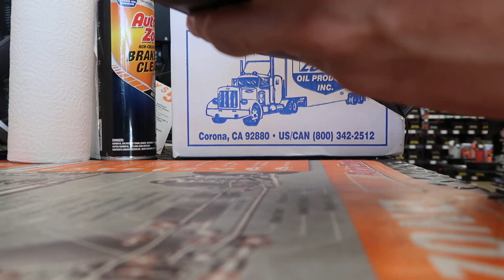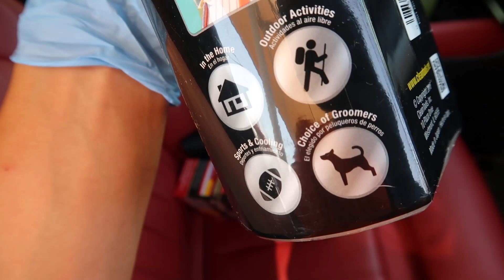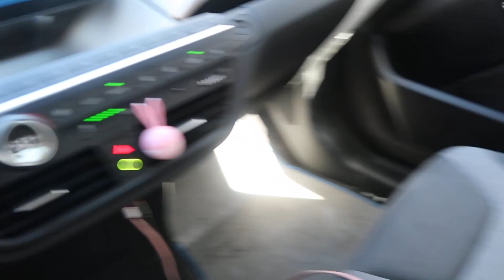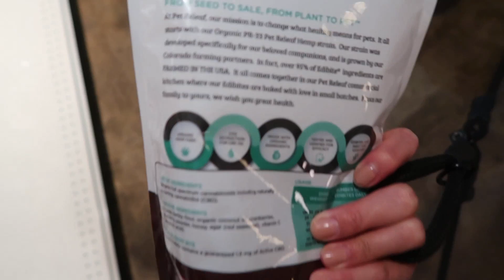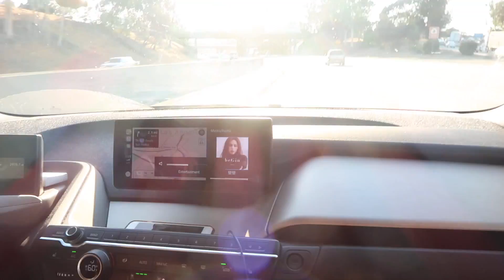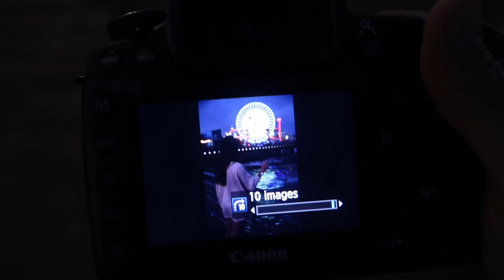Do It For The Gram! | WahlieTV EP608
How far are you willing to go to do it for the gram? For us we don't go far, but we don't stay close either!

Connect with Wah!

Videos created with:
Canon 70D
Canon M5
Canon G7X
Røde VideoMicro